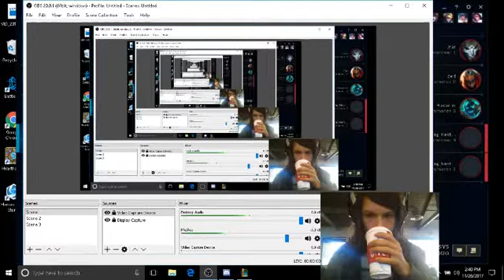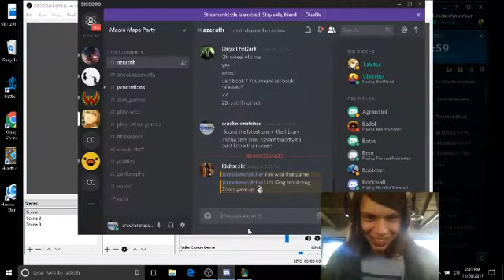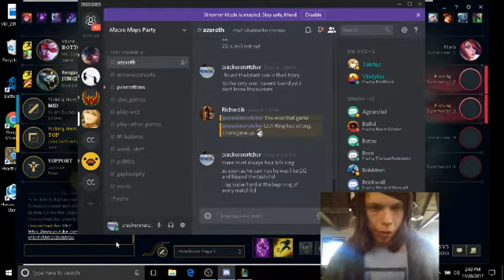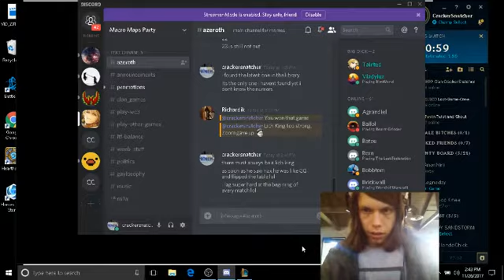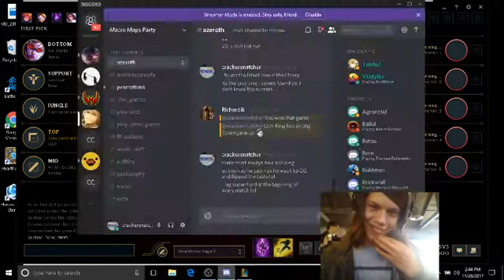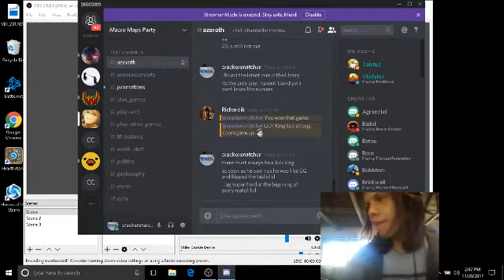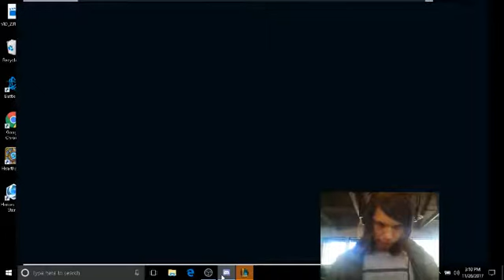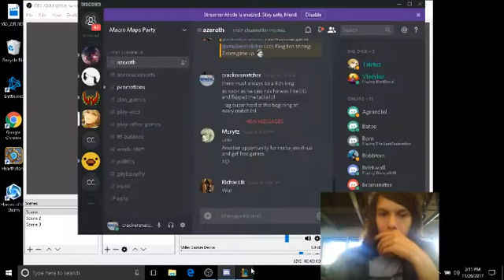League of Legends "Renekton Vs Tryndamere"